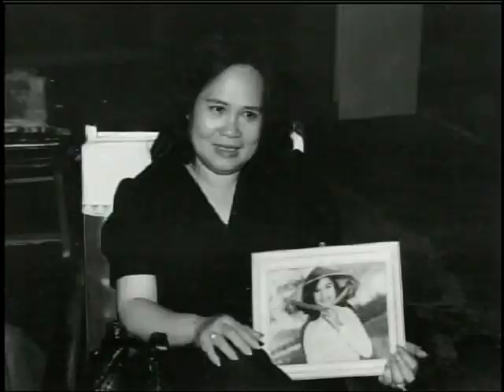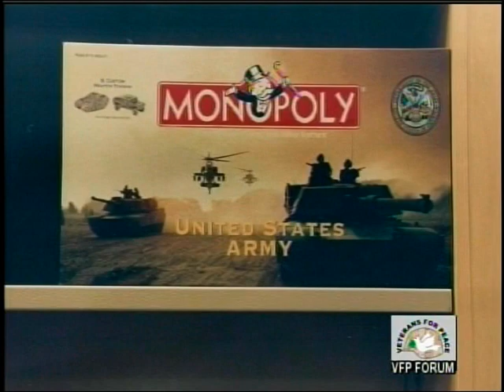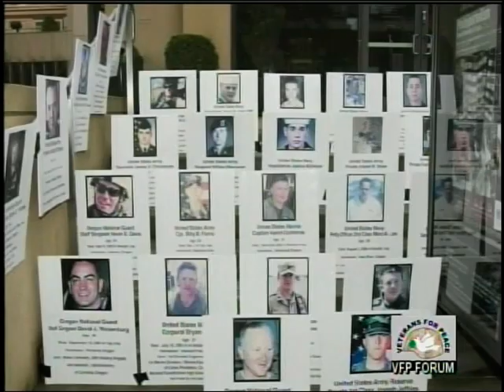Veterans for Peace Forum, May 2011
Host Dan Shea of Veterans for Peace, Chapter 72, interviews Rick Staggenborg, MD, Veterans Administration Psychiatrist. Rick is also the founder of Soldiers for Peace International and is working to end Corporate Personhood.